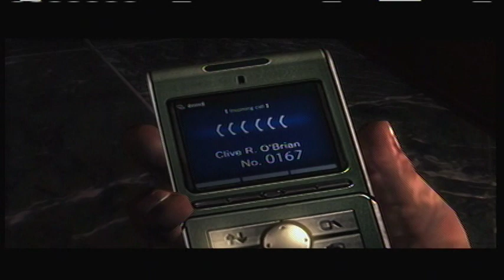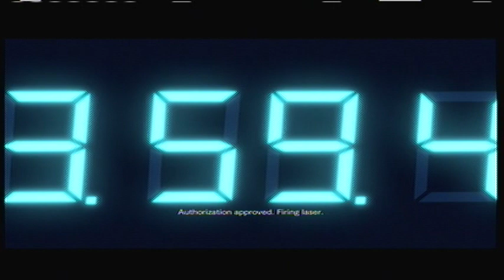(007) Resident Evil Revelations 100% Walkthrough - Episode 7: The Regia Solis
Part 7 of my Resident Evil Revelations Walkthrough.

Episode 7: The Regia Solis